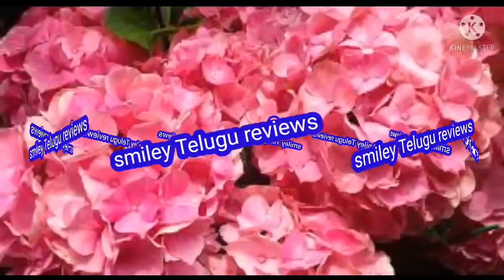గతం మర్చిపోయి భార్యను కాకుండా కలవరిస్తున్న భర్త